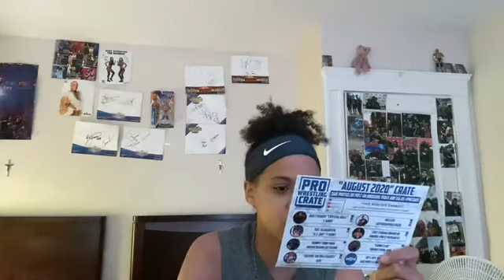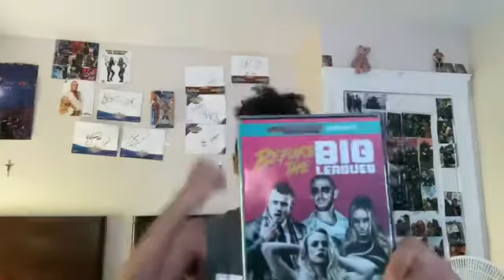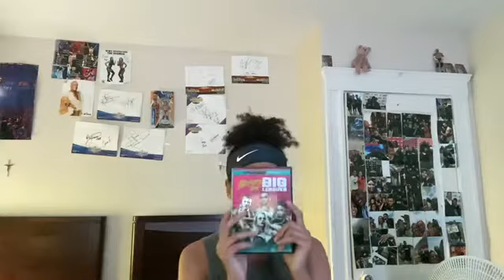PRO WRESTLING CRATE + WWE PINS & CHRIS BEY SHIRT UNBOXING!